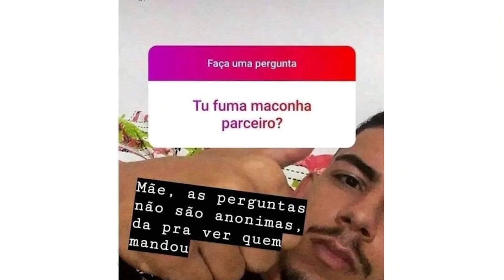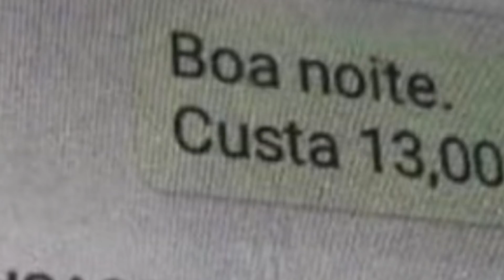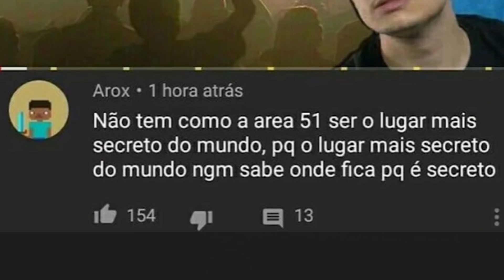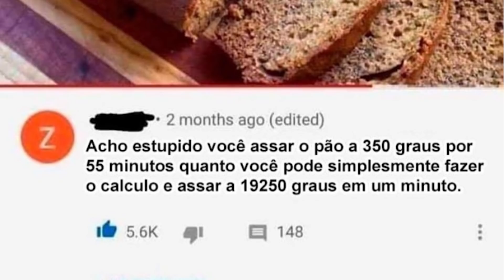SÓ QUEM TEM ALTO QI PODE VER ESSE VÍDEO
Só os inteligentes e maratonistas de você sabia aqui